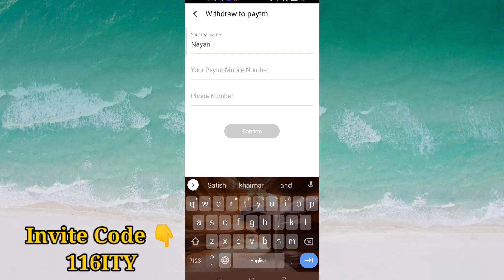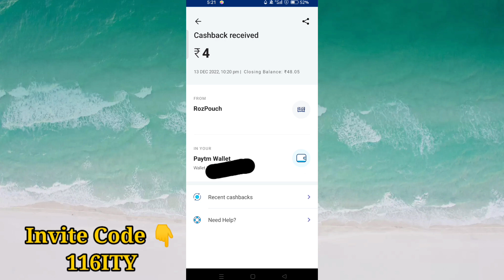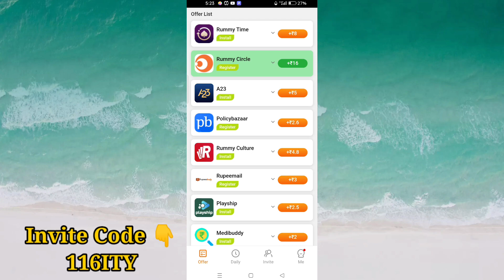How to withdraw money from Assan Kamai App Payment Proof || Assan Kamai App referral code-116ITY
App link- in pinned comment
Refer Code: 116ITY

How to withdraw money from Assan Kamai App ||
Assan Kamai App referral code- 116ITY

Aasan Kamai App se paise withdraw kaise kare